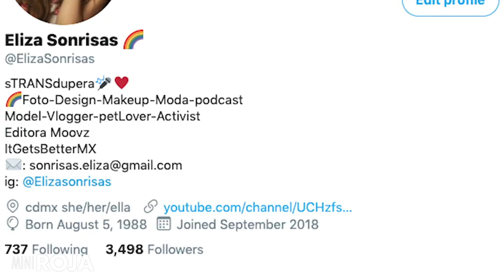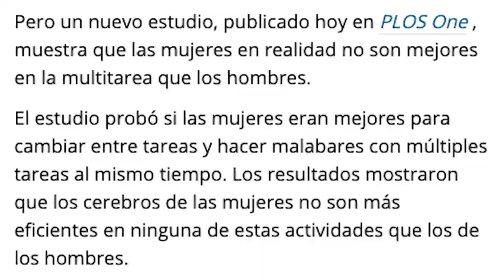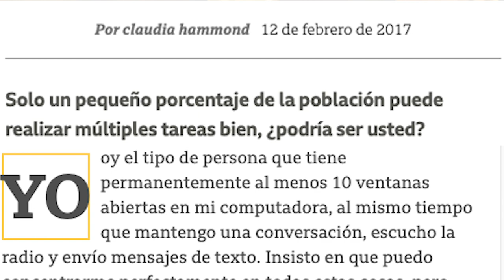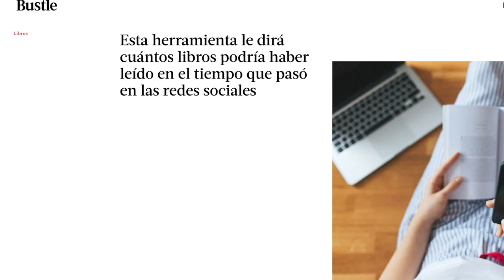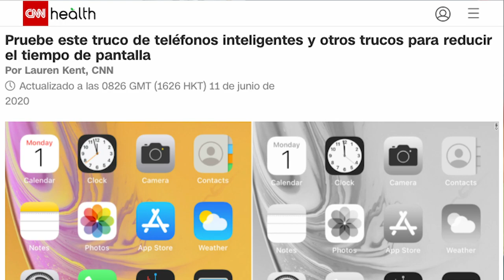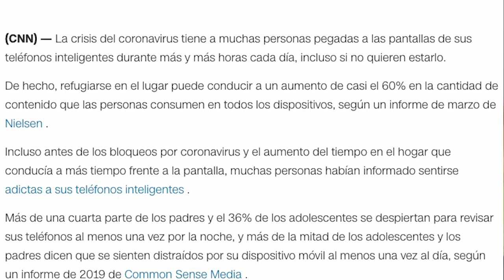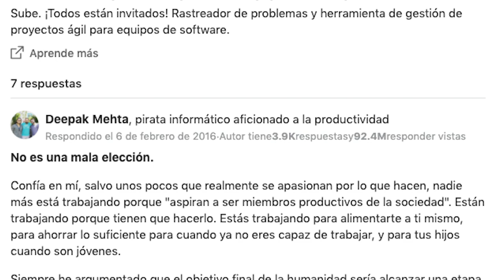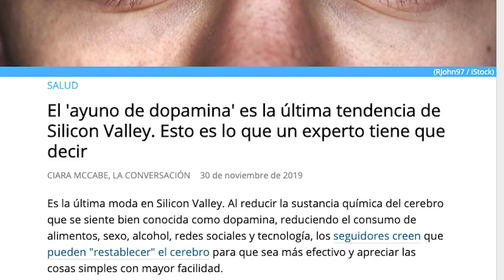Ahora que soy mujer trans.. ¿tengo "cerebro de mujer"? O cómo funciona? /miniRoja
Se supone que las mujeres tienen cerebros que les permiten "hacer más cosas" y "hablar más"... ¿no?

¿Y entonces qué pasa cuando tomas hormonas?

De paso.. este tema lo discutimos en vivo en Roja, acá por si se lo perdieron